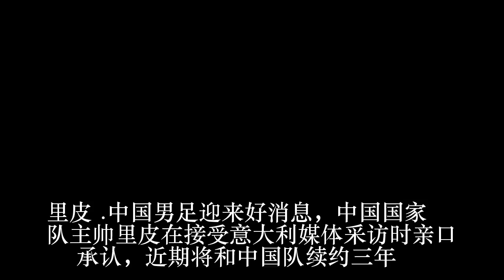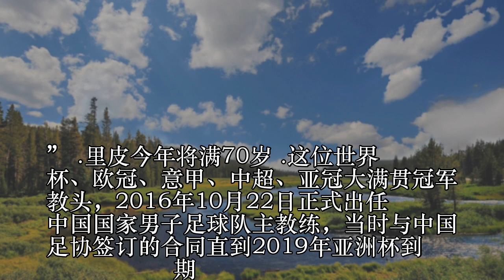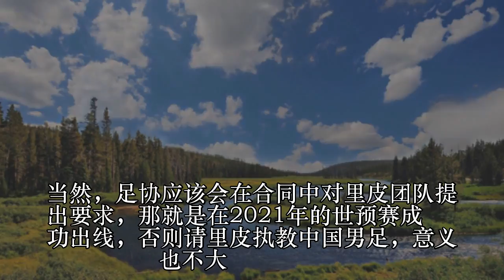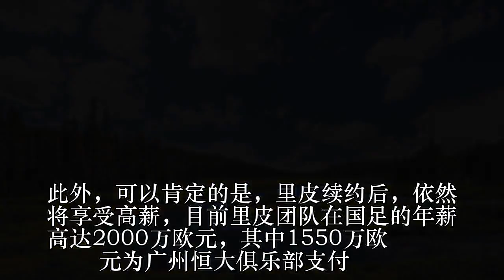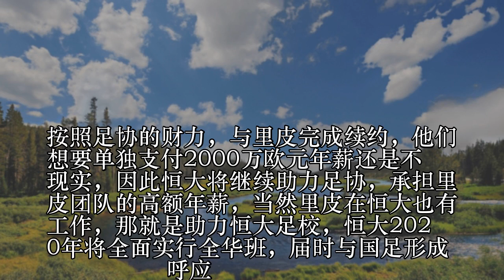里皮亲承将完成续约 恒大继续助足协付高额年薪